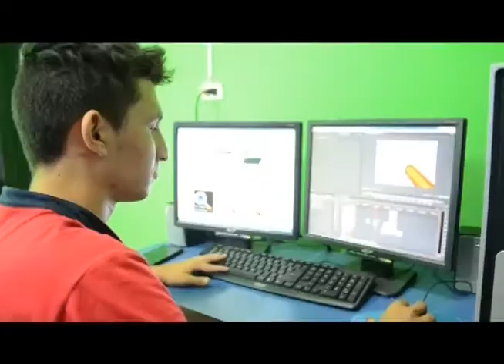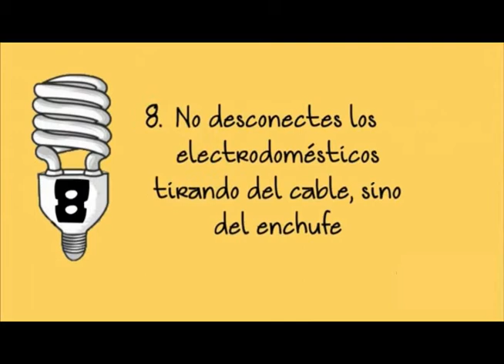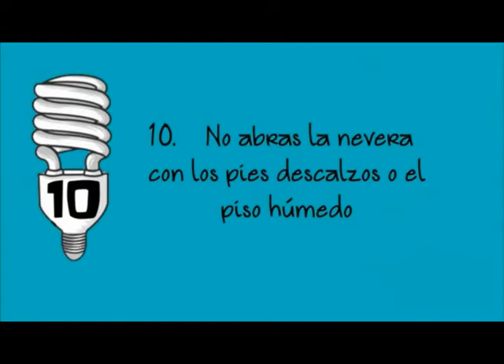Noticiero LA LUPA ARAUCANA 30 10 2017